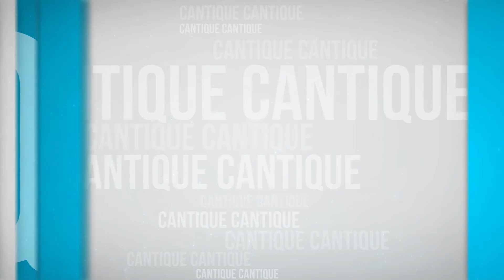How Beauty Queen Charger Lifre | Cantique